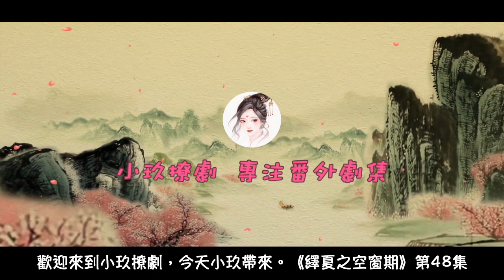《繹夏之空窗期》第48集 你是不是對我處心積慮了很久。